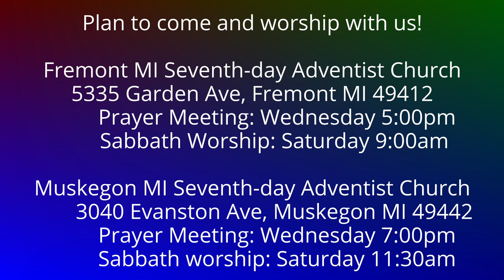To the Philippians 3:20-21 Citizenship Where?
Where is our citizienship?  Do we have a dual citizenship or a single citizenship?